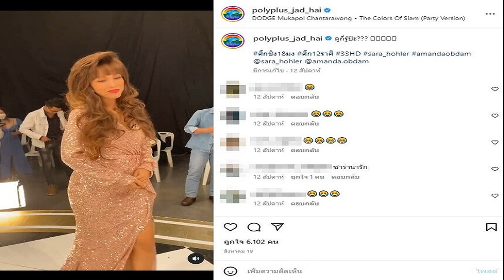มดดำ ลั่นอายุขนาดนี้ท้องเถอะ แห่แชร์คลิป ซาร่า เปลี่ยนชื่อ สงสัยอีก บุ๋ม ไม่ตอบ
อย่าไปยุ่งกับเขาเลย มดดำ ลั่นอายุขนาดนี้จะท้องก็ท้องเถอะ หลังแห่แชร์คลิป ซาร่า เอเอฟ เหมือนท้อง ชื่อยูทูบเปลี่ยน – แถมสงสัย บุ๋ม ไม่ตอบอีก
จากกรณีมีการจับตา 2 ดาราชื่อดัง ตั้งท้องใกล้คลอดโดยไม่เปิดเผย ทำเอาแห่คาดเดากันไปต่างๆ นานา โดยมีการระบุว่า ทั้ง 2 คน มดดำ คชาภา รู้จักและสนิทด้วยนั้น ล่าสุด วันที่16 พ.ย.65 มดดำ คชาภา กล่าวในรายการแฉ ยืนยันไม่รู้ว่าดาราดังตั้งท้องเป็นใคร แต่อย่าไปยุ่งกับเขาเลย
ดีเจดาด้า พิธีกร บอกด้วยว่า เป็นคนที่ มดดำ รู้จัก อายุเท่า มดดำ 40 กว่า มดดำ เผยถ้าเขาท้องก็สมควรแล้ว จะให้เขาท้องตอน 60 เหรอ

โดยดีเจดาด้า เผยถึงกระแสข่าวเรื่องนี้ด้วยว่า แต่ถ้าเป็นอีกคนที่อายุ30กว่า มีชาวเน็ตพุ่งเป้าไปที่ ซาร่า เอเอฟ (ซาร่า นลิน โฮเลอร์) โดยวันนี้โลกโซเชียลมีการแชร์คลิป ตอน ซาร่า ไปออกรายการศึก12ราศี พร้อมเผยช็อตไปหยอกล้อจับมือกับ อแมนด้า คนไปสังเกตพุง ซาร่า เหมือนคนท้อง
ทั้งยังสงสัยว่า ซาร่า แต่งตัวเปลี่ยนไป จากปกติจะใส่ชุดเปรี้ยวๆ โชว์พุง เอวลอย ชอบเต้น หลังๆจะไม่ใส่เสื้อผ้าเหมือนเมื่อก่อน ใส่ชุดเหมือนชุดพองๆ หรือเหมือนชุดสปอร์ตตี้ชุดที่ตัวใหญ่ๆ ทั้งยังตั้งข้อสังเกตช่องยูทูบซาร่าก็เปลี่ยนไป เป็นซาร่าเบบี้ SARA BABY
โดย ซาร่า เพิ่งเปิดตัวแฟนชาวต่างชาติ แอช หนุ่มอเมริกัน นักธุรกิจไอที นักแต่งเพลงทำเพลงให้ซาร่าด้วย หลังเจอกันครั้งแรกที่ห้างแห่งหนึ่งในประเทศไทย แล้วฝ่ายชายตามจีบ
ส่วนอีกคนที่ชาวเน็ตไปสงสัย คือ บุ๋ม ปนัดดา โดย ดีเจดาด้า เผยว่ามีคนไปถาม บุ๋ม ปนัดดา แต่ได้รับคำตอบว่า ยังไม่สะดวกตอบ เพราะไปทำงานต่างจังหวัด ซึ่งปกติถ้ามีเรื่องอะไรแบบนี้ สไตล์ของพี่บุ๋มจะแถลงข่าวเองชี้แจงเองอัดคลิปในไอจี หรือเขียนในข้อความเอง
อย่างไรก็ตาม มดดำ ลั่นอายุขนาดนี้ก็ให้มีไปเถอะ หรือถ้าเป็น บุ๋ม จริง รุ่นนี้มีไปเหอะ จะให้มีตอน60 เหรอ ทั้งนี้คงต้องรอทั้งคู่ออกมาพูดเองว่ายังไง